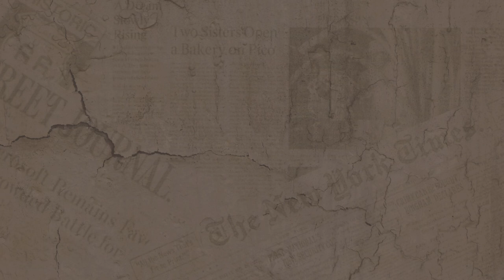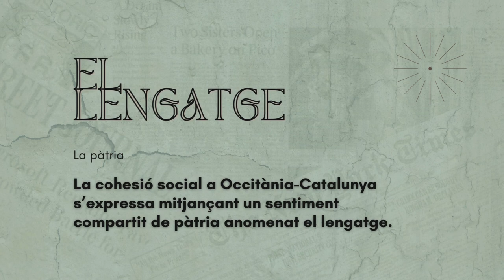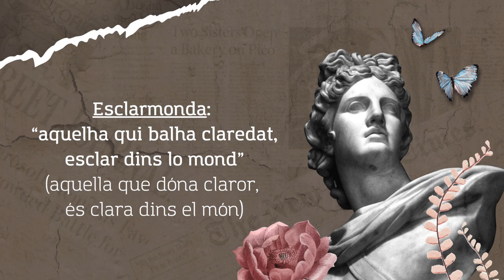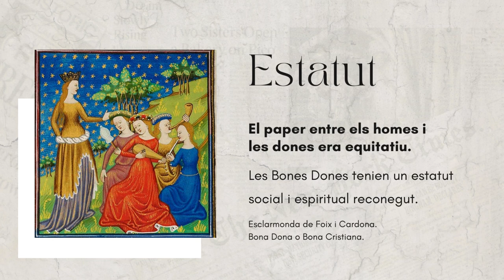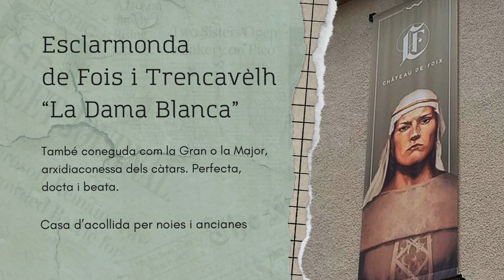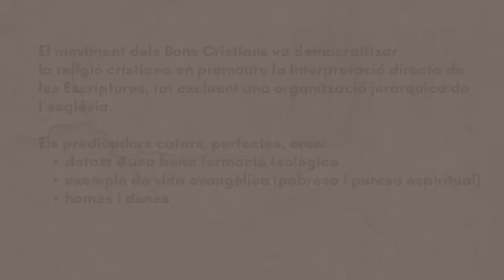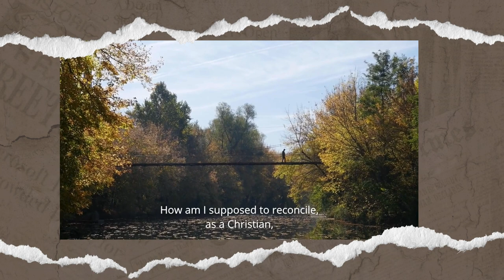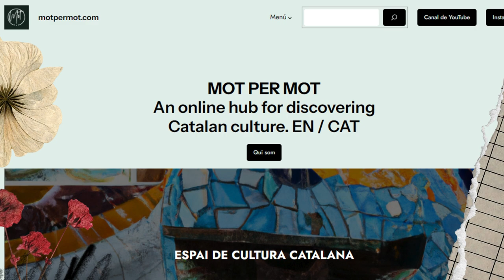L'espiritualitat catalana: la Dama Blanca/Catalan spirituality: the White Lady (EN &CAT subtitles)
Informació sobre el moviment d'alliberament nacional de Catalunya.
Història, cultura, llengua i política Catalana.